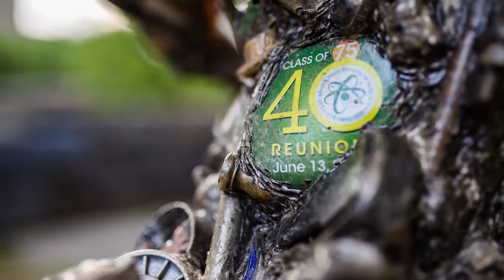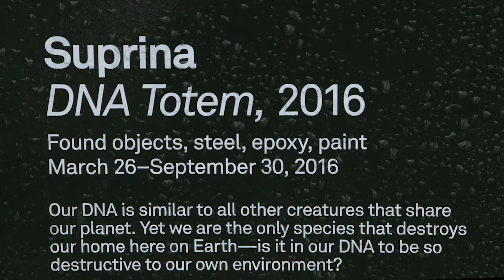DNA Totem From Start to Finish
From the first day of fabrication until the last "Trash Talk" event. This video documents the process of public sculpture. Video created by Peter Cooper.